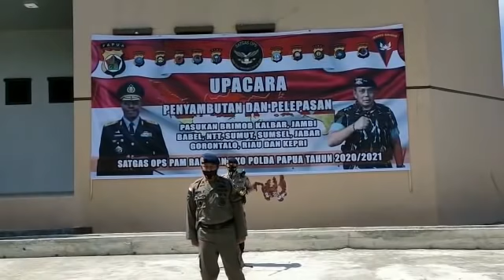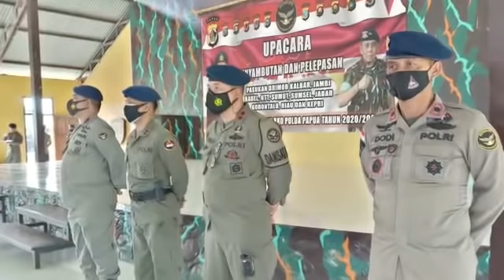PENYAMBUTAN BRIMOB NTT/ BABEL BKO PAPUA || OPS PAM RAHWAN INTAN JAYA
penyambutan PASUKAN BRIMOB NTT & BABEL dalam rangkah TUGAS OPS PAM RAHWAN polda papua 2021 yang akan bertugas di puncak jaya.